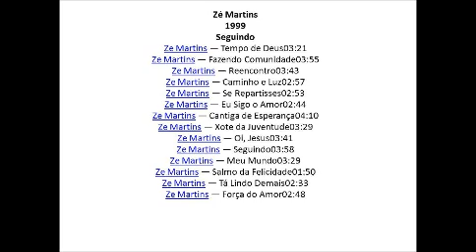Zé Martins 1999 Seguindo